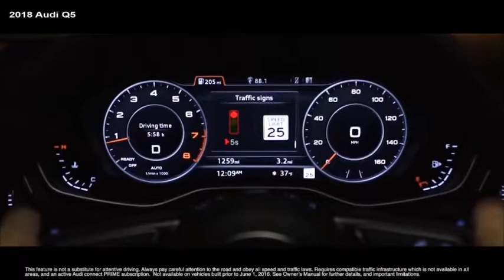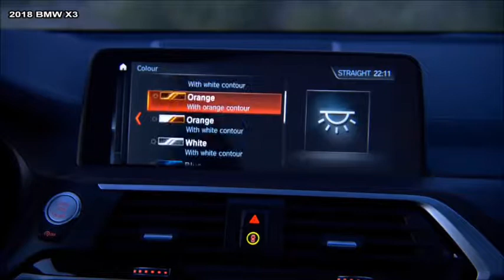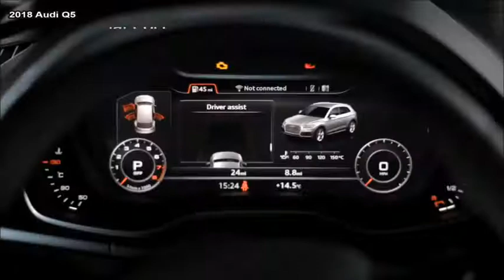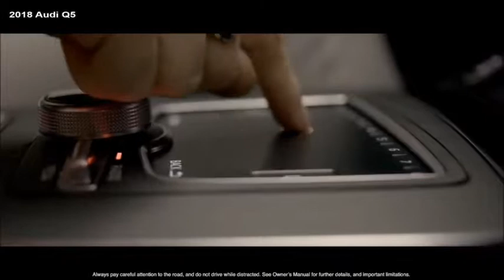BMW X3 vs Audi Q5 Karşılaştırma